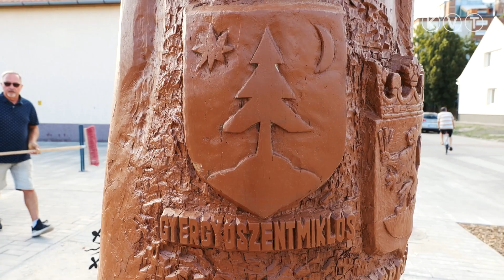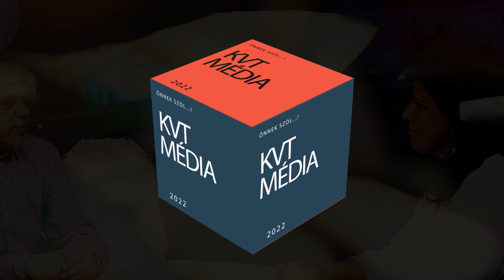KISKUNMAJSA: VISSZAKERÜLT RÉGI HELYÉRE A TESTVÉRVÁROSI SZOBOR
A Városgazdálkodási Intézményben végzi a majsai közterületeket díszítő faszobrok felújítását Balatoni Tibor. Az egri fafaragó munkájának köszönhetően a Hétvezér emlékmű teljesen megújulva került új helyére, az Iskola utcába. Ma reggel a Csontos Károly utca és a sétálóutca sarkán állították régi helyére a felújított Testvérvárosi szobrot, ami 2015-ben készült el. A tervek szerint az október 23-i ünnepnapra a Szabadulás-szobor is visszakerül a zeneiskola előtti térre. A szoborfelújításokról Fogl András, a Városgazdálkodási Intézmény vezetője tájékoztatott.